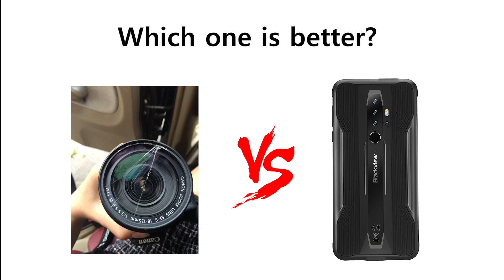$1199 PRO Camera VS 16MP Smartphone Blackview BV6300 Pro - Which one is better?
Todays video is a discussion and the truth about smartphone camera vs Pro Cameras. What's the best photography equipment? Let's talk about the challenges of outdoor photoraphy!

Some people use DSLR, digital camera, and expensive camera phone... Smart people just use BV6300 Pro. Here's why:
BV6300 Pro is an excellent camera rugged phone that lets you take fantastic pictures without needing to be a photography pro. Its shock resistance and waterproofness can cope with even unpredictable elements on the go. Pocket size makes it portable wherever you go. Most of all, the phone-camera combo makes it a very cost-effective gadget to invest in.